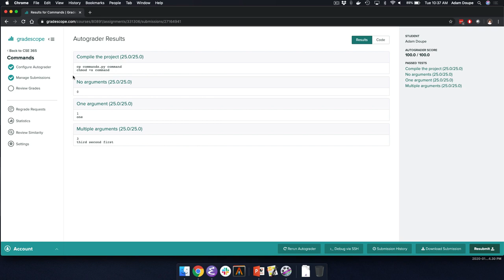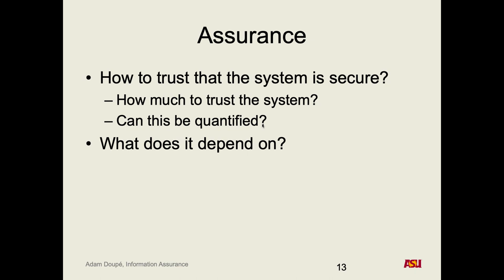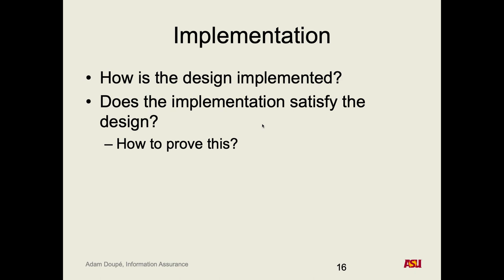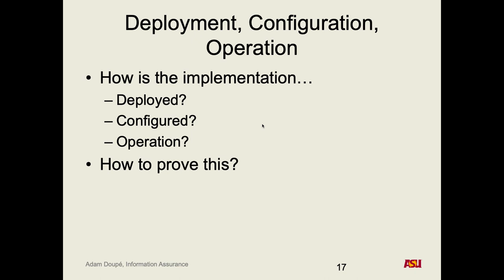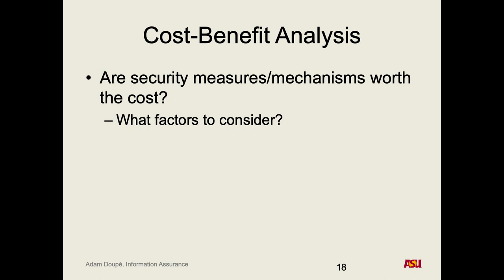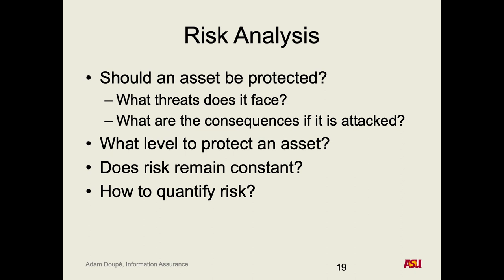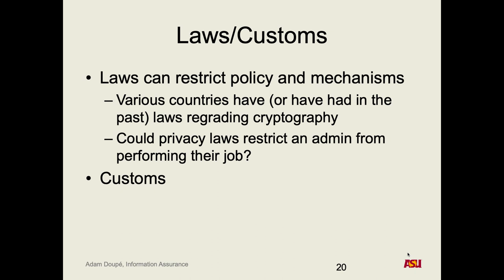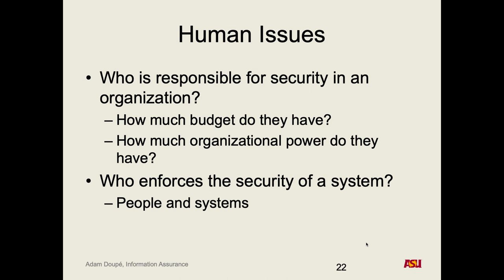CSE 365 S20: 1-21-20 "Overview pt. 3"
Recorded lecture for CSE 365 S20 on 1-21-20. We covered security assurance throughout the software development lifecycle, laws/customs, and human issues.